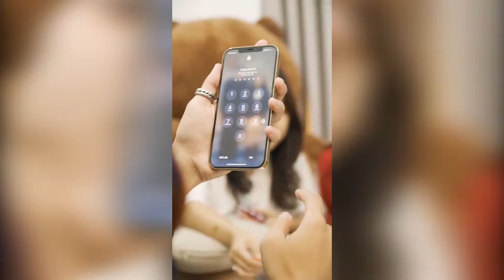Giá như chúng ta đúng người, đúng thời điểm | Clip hay TikTok 2021 | Gia Long x Reency Ngô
Cám ơn các bạn đã theo dõi hết clip.